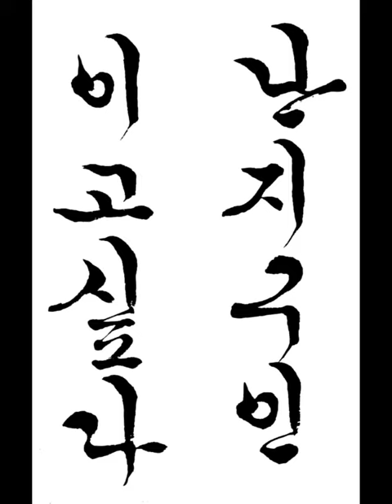난 지구인이고 싶다 I want to be a man of the earthman 짧은명언 a short statement 한글서예 궁체흘림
난 지구인이고 싶다
I want to be a man of the earthman